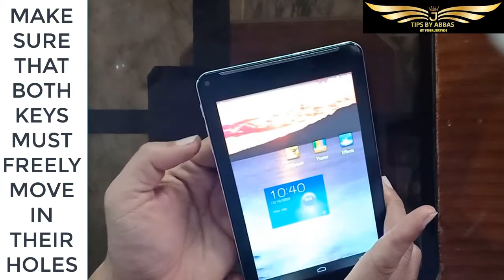HOW TO REPAIR MOBILE HACK OR TAB OF POWER AND VOLUME KEYS LOST OR BROKEN DURING URTUGRUL IN PAKISTAN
THIS VIDEO SHOWS HOW TO REPAIR MOBILE HACK OR TAB OF POWER AND VOLUME KEYS LOST OR BROKEN DURING URTUGRUL IN PAKISTAN.
HE VISITED THE PAKISTAN ALONE AND ERSA BELGIC HALEEMA WAS NOT WITH HER.
TIPS ABBAS PRESENTATION ANNOVATION RELATED TO JAHANGIR ABBAS ANOVATION VLOG TIPS AND TRICKS HACKS ANIMALS SEO HORROR VIDEOS MEDIA AUDIOS FUNNY BIRDS REPTILES CREEPY COOKING INFORMATION DIGITAL MARKETING RANKED ENTERTAINMENT CHANNEL TOP THREE TOP FIVE TOP TEN TOP 3 TOP 5 TOP 10 BLOG HUNTING HOBBIES GARDENING PRANKS FAILS BLOOPERS LIST HACKS GAMES LAWS COMPUTER IT CIT AIOU ASSIGNMENT ASSIGNMENTS TRAINING TAMING AIMING 18+ CRITICS ATTRIBUTES NEWS FORECASTS REPAIR WEATHER STUNTS TIKTOK EAT AND DRINK DIET HEALTH WEALTH WISDOM HIKING TRACKING PSYCHOLOGIST COUNSELING LEGAL ADVISOR CONTENT WRITER MULTIPURPOSE MEDIA CARRIER FARMING FIELD WORK AT HOME COVID19 CORONAVIRUS SMOG ANALYST FIVERR FREELANCING